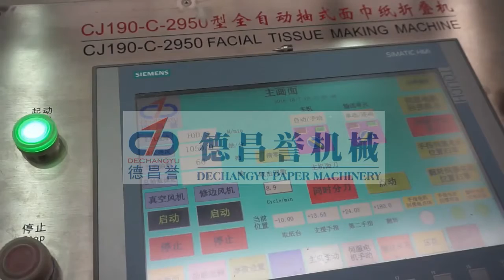DECHANGYU 2950 CJ C 系列全自动面巾纸生产线(full automatic facial tissue production line) 2016 10 13